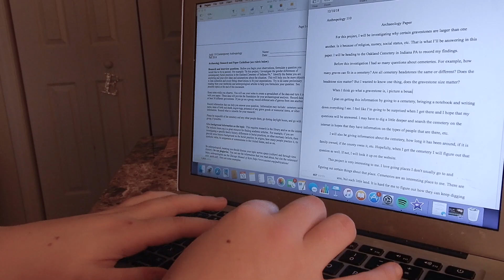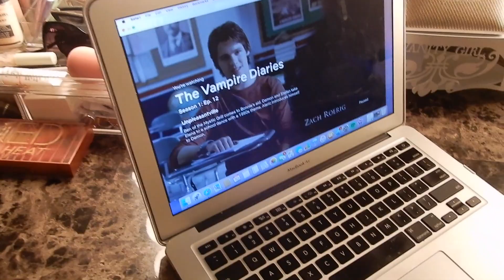VLOGMAS DAY 10 | Working out, cleaning, cooking, etc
Welcome to Vlogmas Day 10! Today was a homework, cooking, cleaning and working out kind of day!